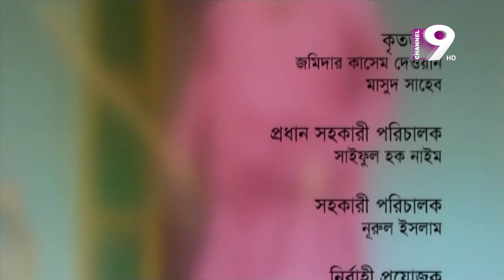Baukurani (বাউকুড়ানি) | EP-8 | Fazlur Rahman Babu | Shatabdi Wadud | Nafiza | Chumki | Bangla Natok